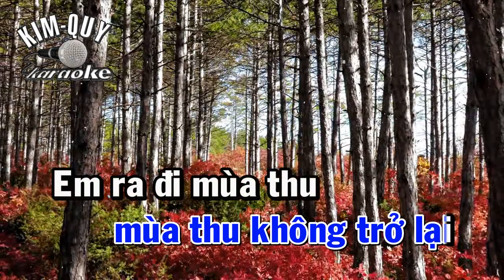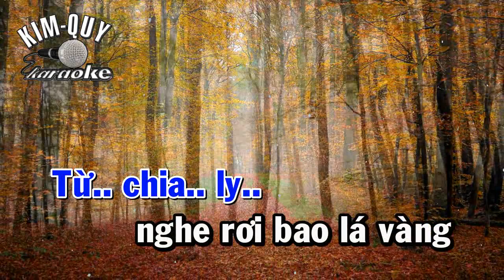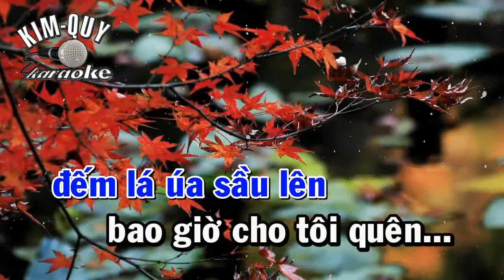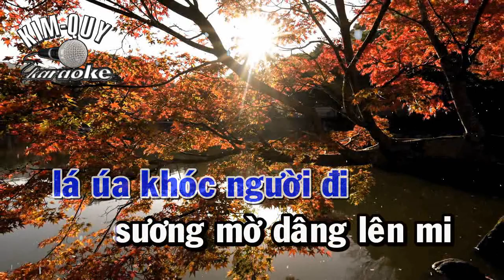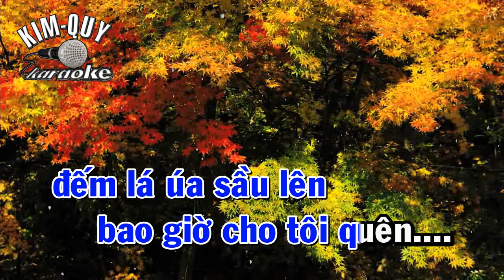MÙA THU KHÔNG TRỞ LẠI - KARAOKE KIM QUY - Tone NAM Trầm ( Db/Rê giáng )